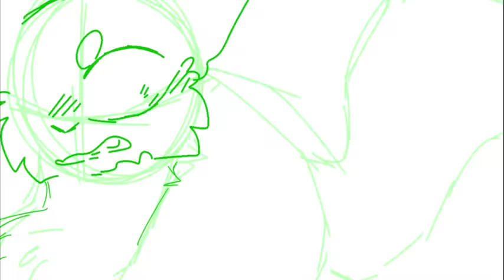the greatest kin // part 7 //WIP//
aaaaa
aaaaa
aaa
aa
i though that i can finish it today but ehhhhhh
i havde no motivation
also
y phone brouke so im in a ba mood   : "")